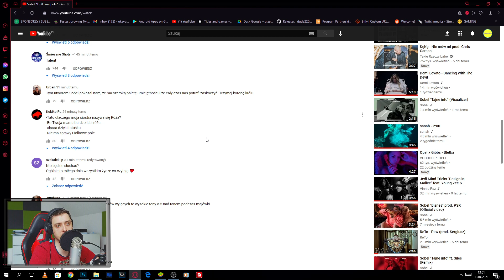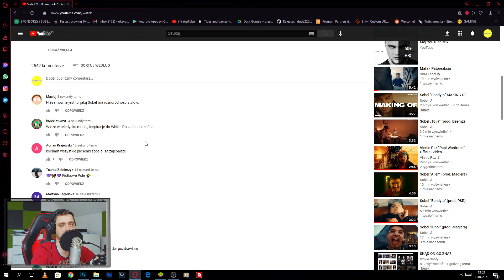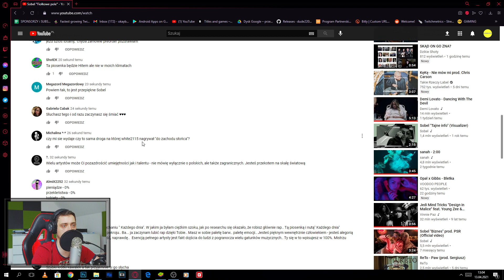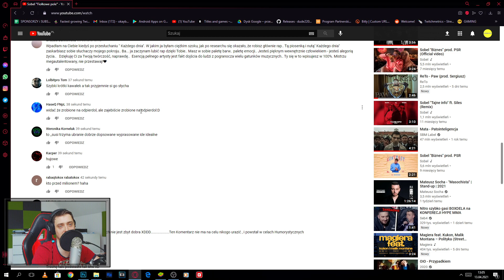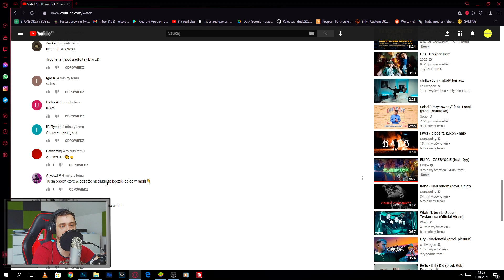CZYTAM KOMENTARZE POD TELEDYSKIEM Sobel Fiołkowe pole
Czy też widzicie tutaj nawiązanie do White - Do zachodu słońca?